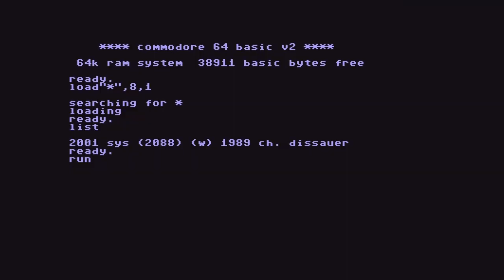Das EG-Spiel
Spiel der KJÖ, veröffentlicht (soweit sich das rekonstruieren lässt) im Januar 1989. Es existiert(e) auch eine MS-DOS-Version.